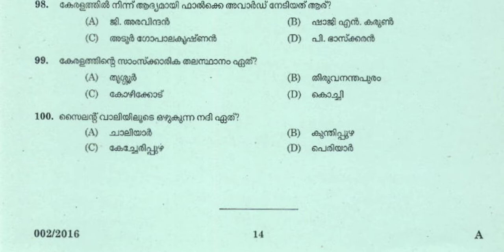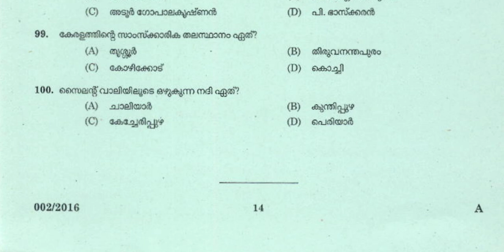61. PSC Previous Questions (5) Question Code : 002/2016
Specially Focused on VEO & LD Clerk

Included Topics in this Video

SteelPlants in India

ജില്ലകളുടെ വിശേഷണങ്ങൾ

നദികളൊഴുകുന്ന കേന്ദ്രങ്ങൾ